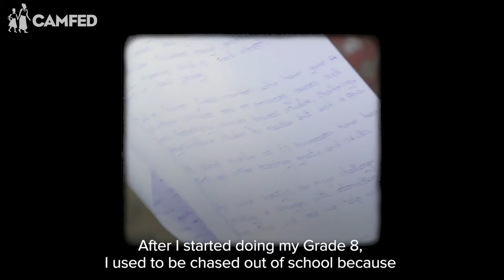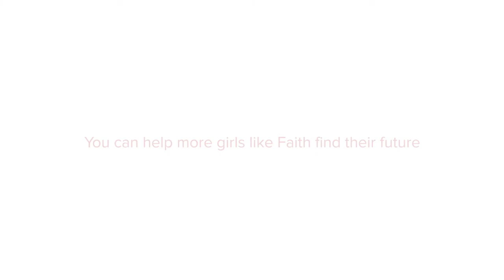Faith*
Meet Faith, a secondary scholar from Zambia. Following the death of both parents when just three years old, Faith was taken in by her aunt. In spite of this, she enrolled in primary school with the other children in the community. Stuck in a vicious cycle of poverty, Faith worried she would have to stop going to school altogether and have no choice but to get married.

*Faith's name has been changed to protect her identity.